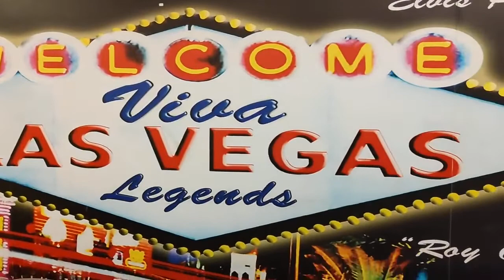La Maurya Banquet program at bua's